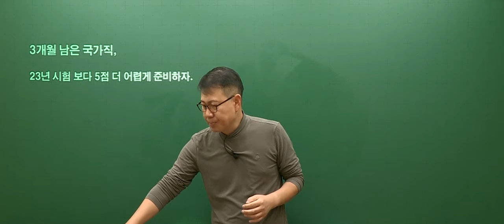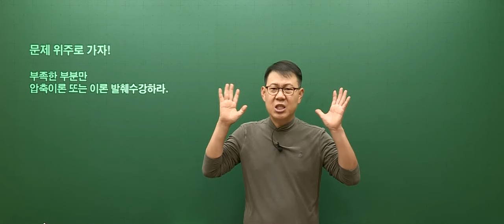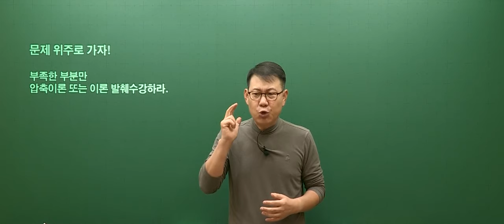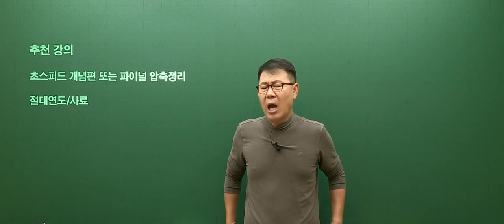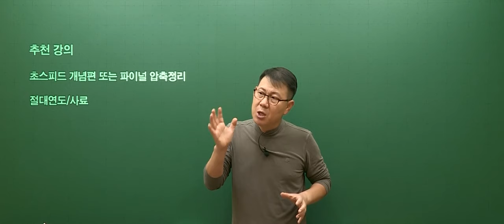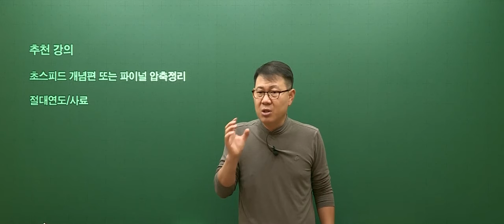[고종훈 한국사] 2024 국가직 공무원 대비 파이널 학습법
2024 국가직 공무원 시험 대비 파이널 학습법 영상입니다.